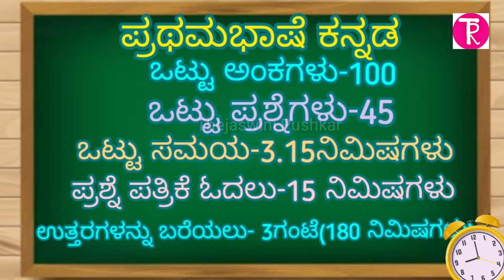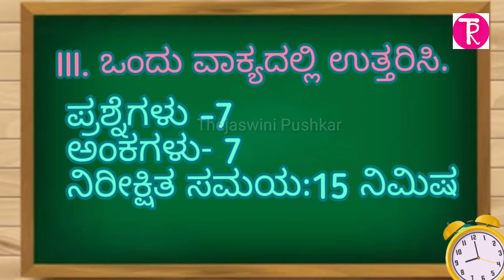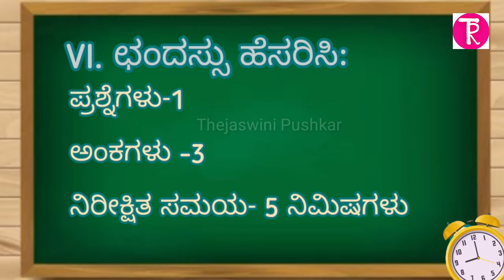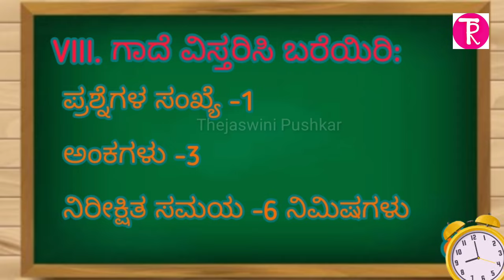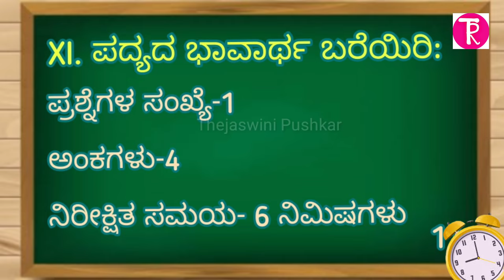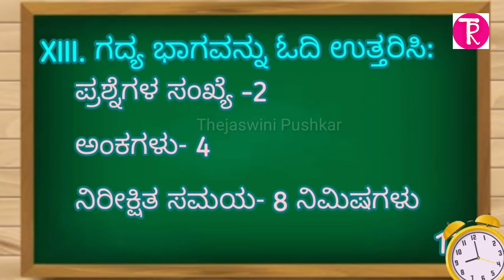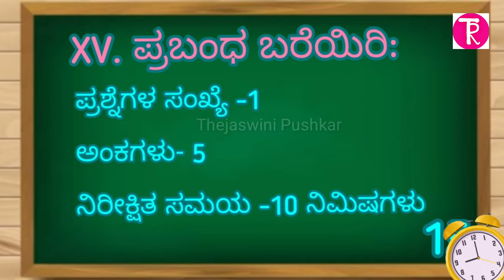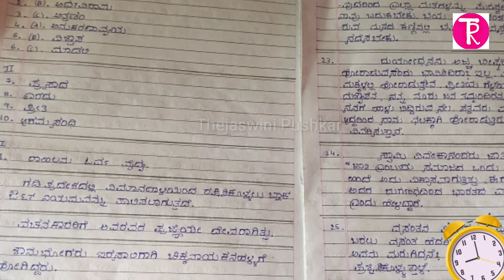Time Management | ಪರೀಕ್ಷೆಯಲ್ಲಿ ಸಮಯ ನಿರ್ವಹಣೆ | ಯಾವ ಪ್ರಶ್ನೆಗೆ ಎಷ್ಟು ಸಮಯ ಬೇಕು? |@Thejaswini pushkar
Time Management ,ಪರೀಕ್ಷೆಯಲ್ಲಿ ಸಮಯ ನಿರ್ವಹಣೆ, ಯಾವ ಪ್ರಶ್ನೆಗೆ ಎಷ್ಟು ಸಮಯ ಬೇಕು?@Thejaswini pushkar, time management skill, time management in exam, time maintenance, time maintenance in exam, ಪರೀಕ್ಷೆಯಲ್ಲಿ ಸಮಯ ನಿರ್ವಹಣೆ,

ಆತ್ಮೀಯರೇ..